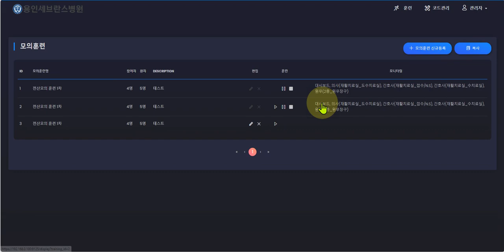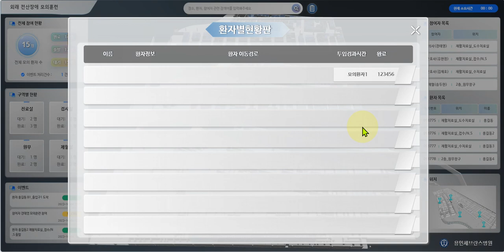디지털트윈기반 가상병원 모의훈련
(주)아이오이소프트
3D 시각화 솔루션 전문업체